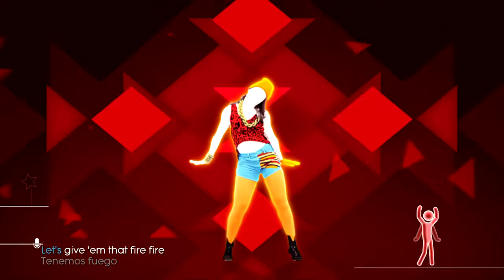Solo baila - No puedo obtener suficiente